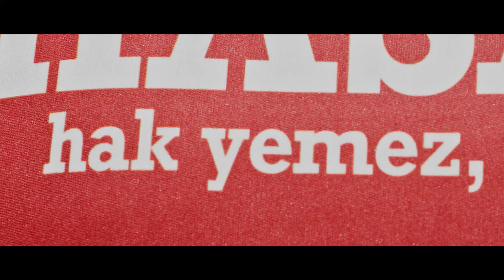Video 330 | Karşıyaka Forma Tanıtımı 🔥 adıüstündeKarşıyakalı 💚❤️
via @kskorgtr